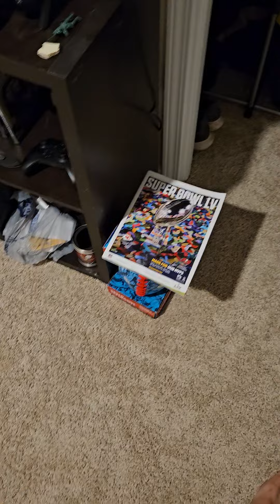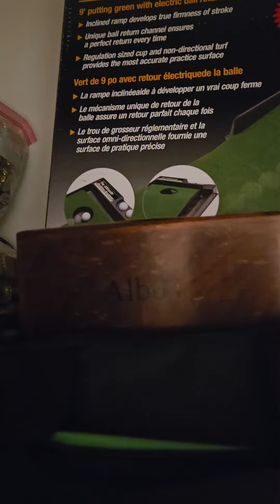Albus the German Great Dane passed away from bad dog food that was recalled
I contemplated making a video about this but Albus the wonderful German Great Dane passed away a little over a week ago from eating bad dog food that had been recalled and has killed a few dogs, now Albus is the newest victim. I wish it had been pulled from shelves once the manufacturer found out about it, I'd still have my puppers here today.